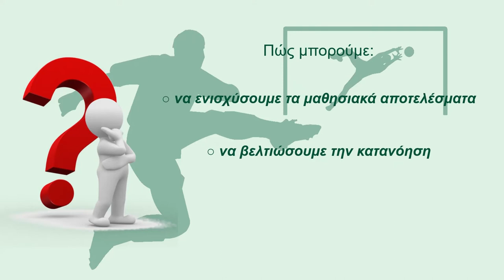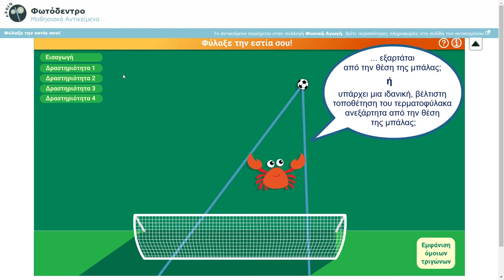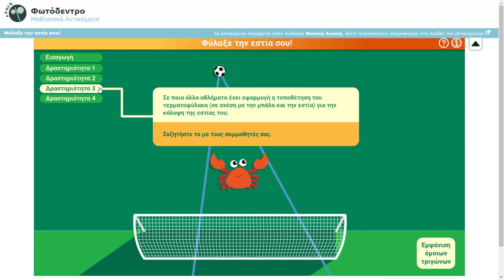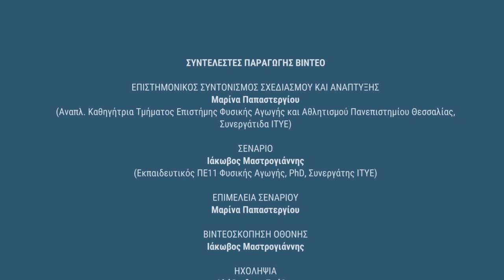Φωτόδεντρο LOR: Συλλογή Φυσικής Αγωγής: Φύλαξε την εστία σου!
Ιδέες αξιοποίησης μαθησιακών αντικειμένων Φυσικής Αγωγής του Φωτόδεντρου: «Φύλαξε την εστία σου!»

Δείτε περισσότερα μαθησιακά αντικείμενα Φυσικής Αγωγής στη Συλλογή Φυσικής Αγωγής του αποθετηρίου «Φωτόδεντρο Μαθησιακά Αντικείμενα».